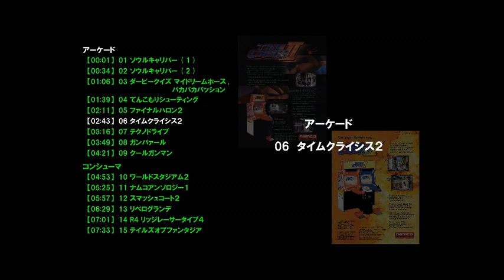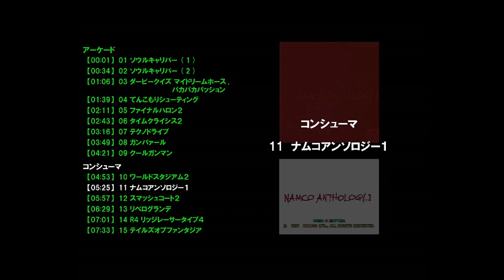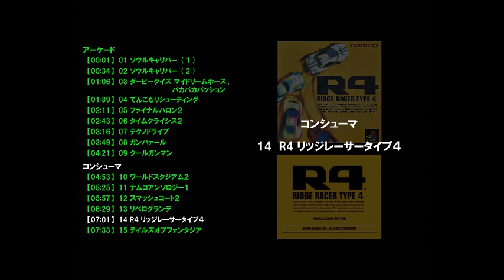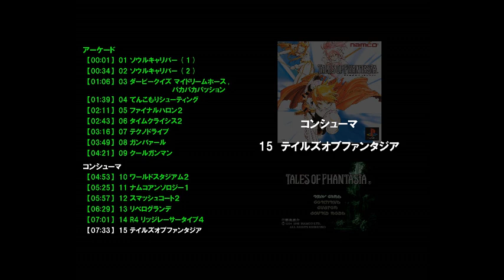ナムコ ラジオＣＭコレクション13 1998 AC & コンシューマ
↓INDEX ( ※ If you click on the time of INDEX, you can jump to that point in the video )

アーケード
【00:00】 01 ソウルキャリバー ( 1 )
【00:34】 02 ソウルキャリバー ( 2 )
【01:06】 03 ダービークイズ マイドリームホース, パカパカパッション
【01:39】 04 てんこもりシューティング
【02:11】 05 ファイナルハロン２
【02:43】 06 タイムクライシス２
【03:16】 07 テクノドライブ
【03:49】 08 ガンバァール
【04:21】 09 クールガンマン

コンシューマ
【04:53】 10 ワールドスタジアム２
【05:25】 11 ナムコアンソロジー１
【05:57】 12 スマッシュコート２
【06:29】 13 リベログランデ
【07:01】 14 R4 リッジレーサータイプ４
【07:33】 15 テイルズオブファンタジア

『ラジオはアメリカン』で流れていたナムコのＣＭ集。
1998年ごろ。